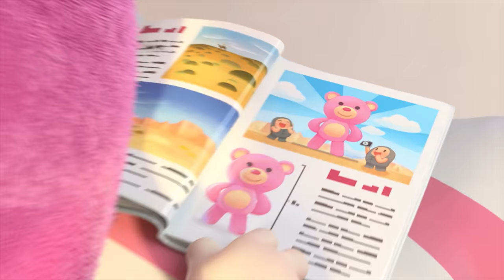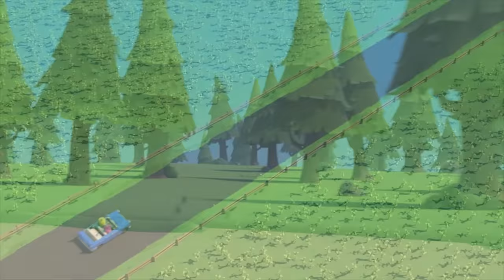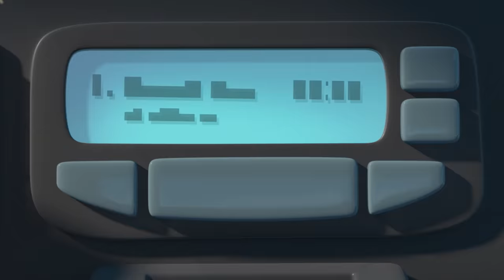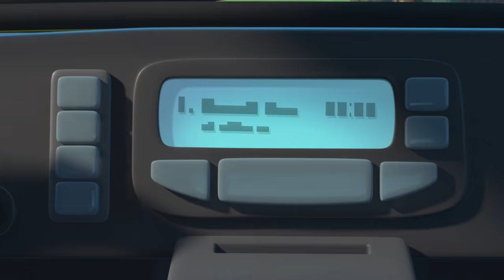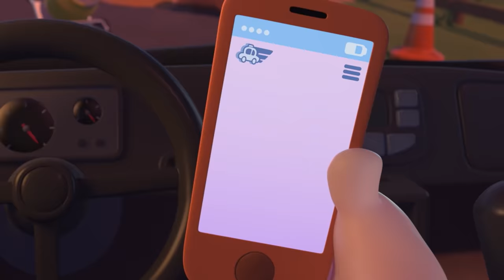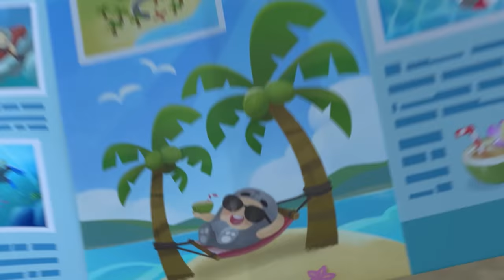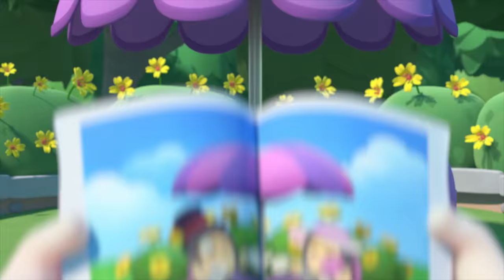NEW! Oddbods Pogo's Driving Test! 🚕Oddbods Full Episode | Funny Cartoons for Kids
Oddbods is a non-dialogue comedy series featuring 7 unique and relatable characters who survive the perils of everyday life as ordinary situations spiral into extraordinary events. This award-winning show for 3+ year olds teaches acceptance, team spirit, friendship and the importance of being curious, encouraging kids to celebrate their individuality and to be themselves.